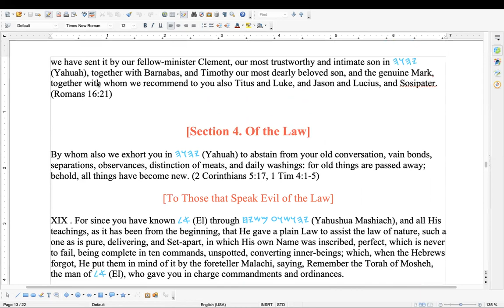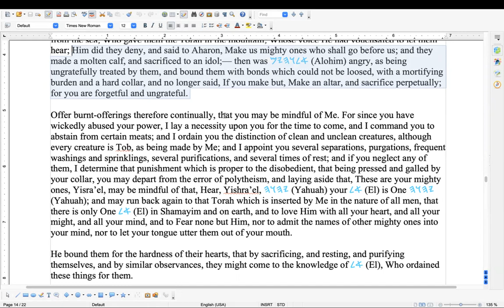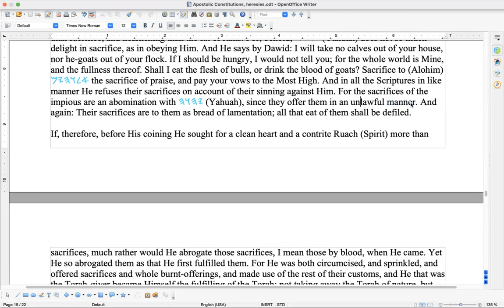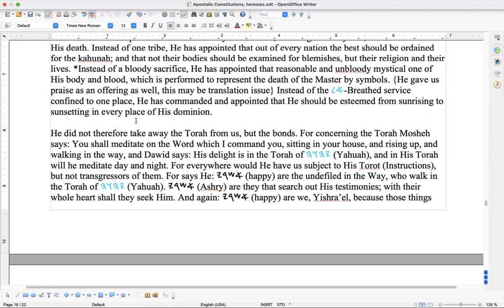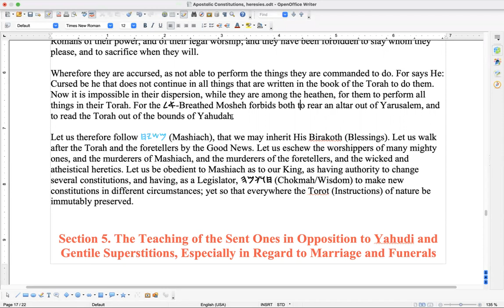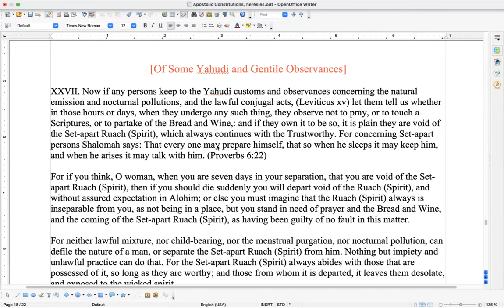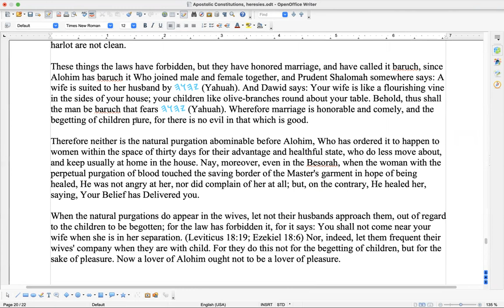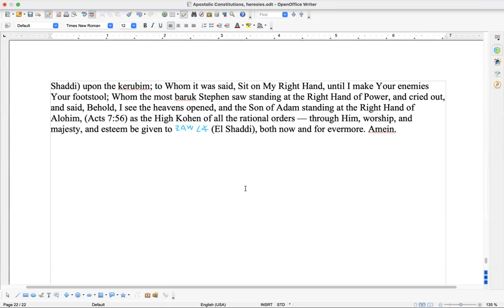Shabbat studies, (Part Two) Apostolic Constitutions, Heresies sections 4-6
Shalom everyone. Today we finished our study of the Heresies section of the Apostolic Constitutions, cover the last three sections.

Have a wonderful Shabbat and week ahead. May our Ab (Father) above be with you all through His Beloved Son.